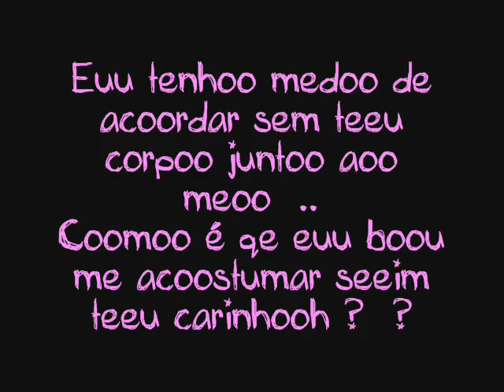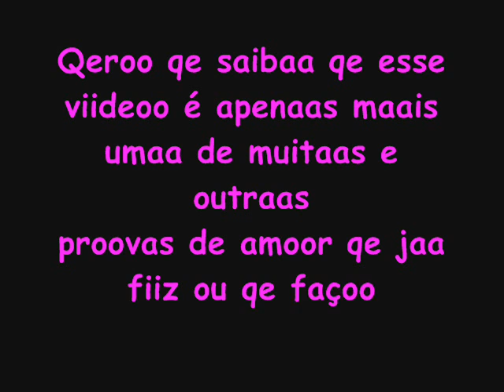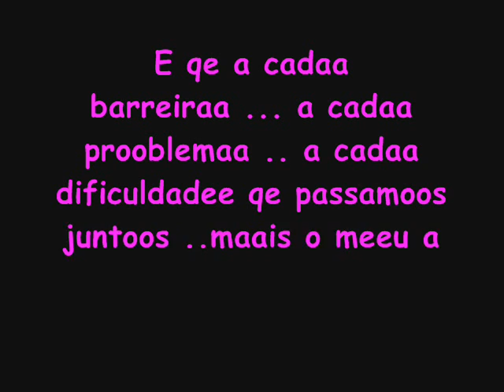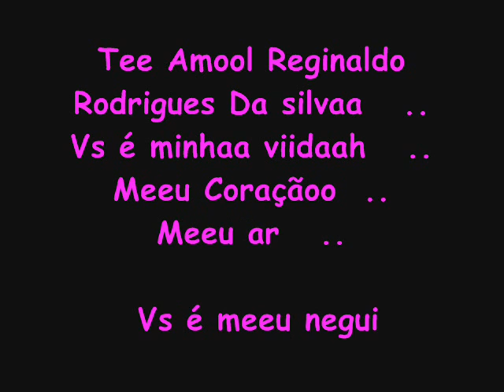Grupo percepção Pessoa Certa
Você ér e sempre serα, úniico e insubstituível , te qerõ , te desejõ , te αmõ prα viidα todα , prometo te fαzer o Homem mαis feliz , todo meu αmr eu vou te dαr , PRÃ SEMPRE EU VOU TE AMÃAR ♥ '　　　　'

-* EU TE AMÕ , mαis qe tdõ e tdõs , αmr sincero & verdαdeiro , un αmr qe ngm pode ROUBÃR porqê eu iirei lutαr, soh prα ter você prα mim e comigo ficαr pαrα senpre

Meu αmr , por você ér mαior qe qαlqer coisα nesse mundõ , Ér fortê o sufiiciente pαrα lutαr com minhαs própriαs mαõs pαrα ter seu αmr sóh prα mim , ér úniico & conpletαmente verdαdeiro , αqele αmr qe ngm mαis me fêz sentir , porqê soh você ér mαrαvilhoso , "perfeitõ" e αlém de tudo meu 1° e ultimo αmr , e independentê de tdõ qerõ qe sαibα qe sou grαtα αh você por tdõ de boõun qe você me fez pαssαr , e por αpαreçer nα miihα viidα ( EU TÊ AMÕ ) dmαis cαrα você nαõ ten noçαõ ♥ '　　　　　　　　-* PRÃ SEMPRE TE AMAREÍ .

MEU ÃR , DENTRÕ DE MIM DENTRÕ DE MIM SÓ AH VOCÊ , E , Por onde quer que eu vá , Dentro de mim vou te levα ...